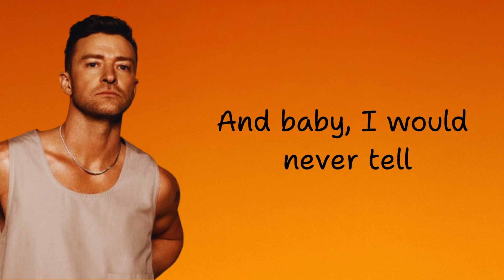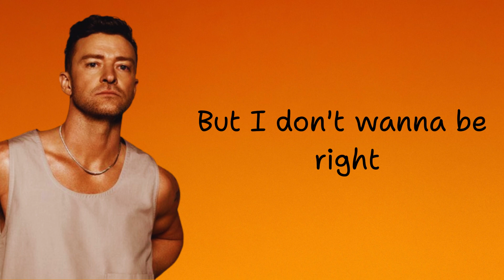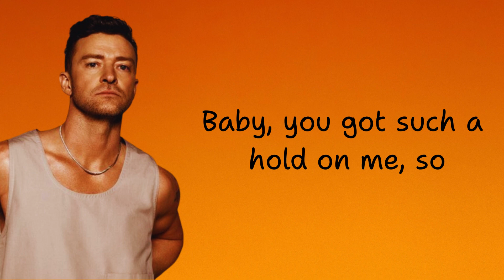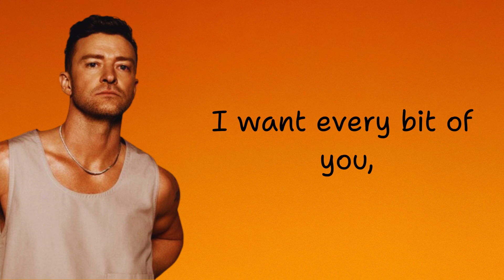Justin Timberlake - Selfish (Lyric Video)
@JustinTimberlake - Selfish

Lyric:

Uh
If they knew what I know
Tattooed your mark (tattooed your)
I want every bit of you, I guess I'm selfish (guess I'm selfish)